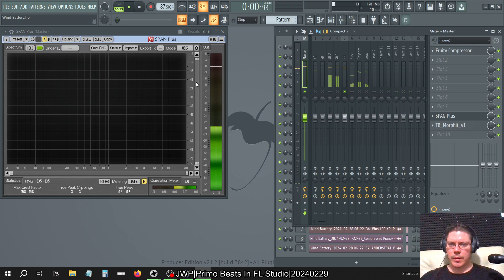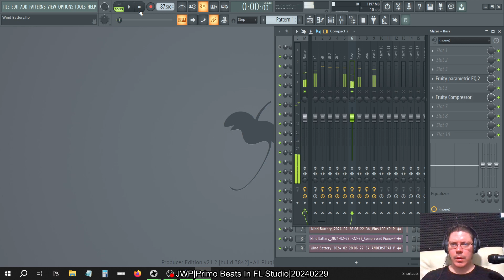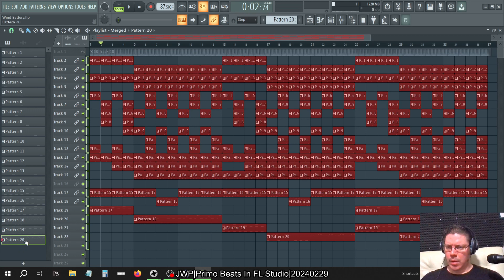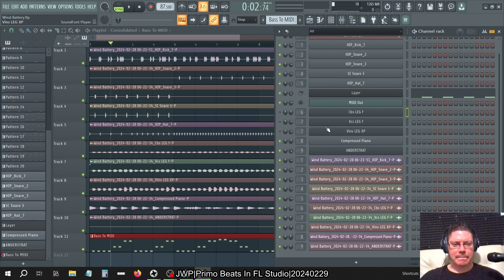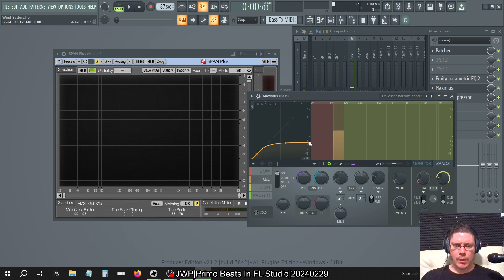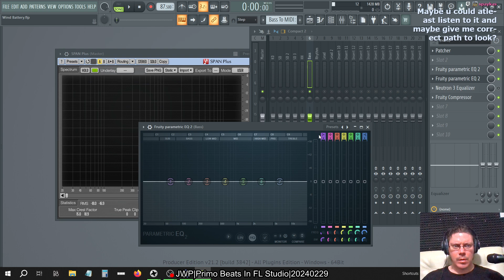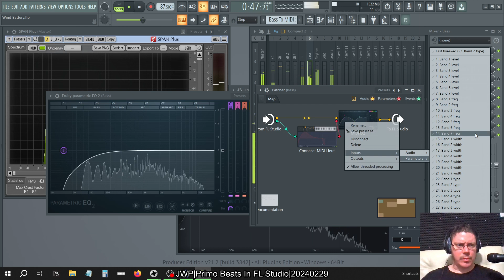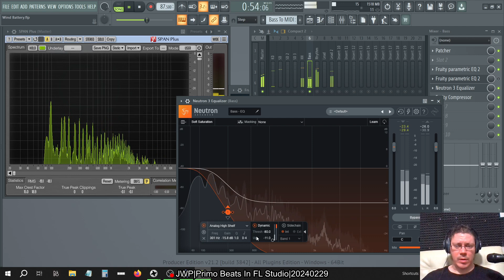Fighting With The Low End And Dynamic EQs|JWP|FL Studio|20240229